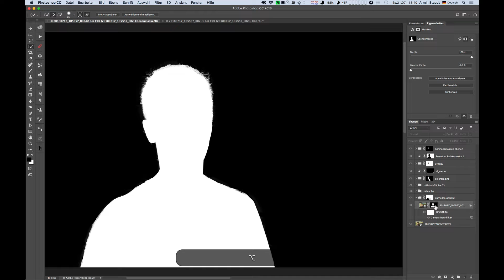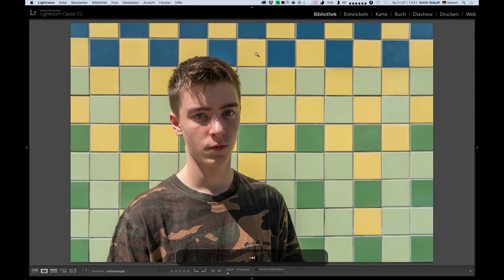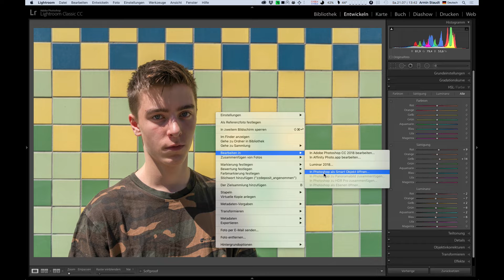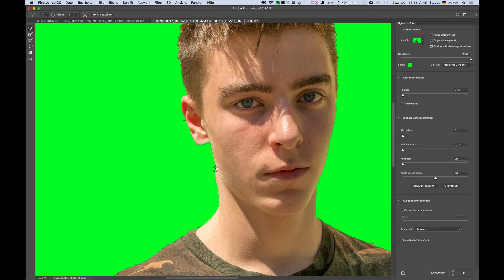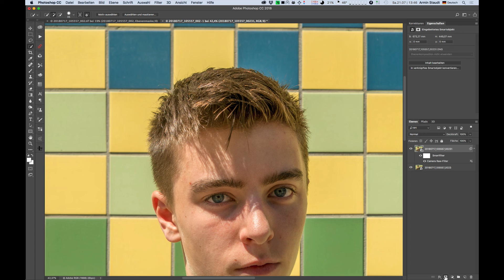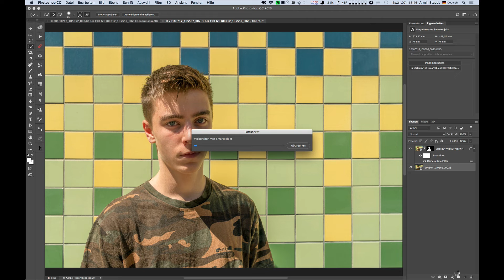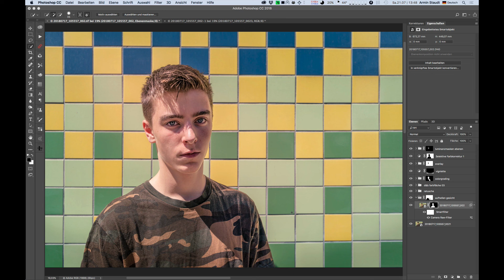Photoshop - Freistellen: Vorder- & Hintergrund trennen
In diesem Photoshop-Tutorial zeige ich Euch am Beispiel einer Dreifach-RAW-Entwicklung wie man Hintergrund und Vordergrund trennt.
Viel Spaß